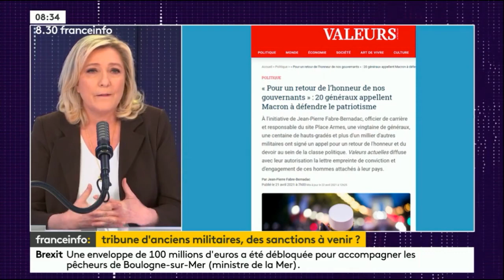Marine Le Pen sur France Info (Tribune d'anciens militaires / Insécurité / Macron / Régionales)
Le 27 avril 2021, Marine Le Pen était l'invitée de France Info TV et radio.